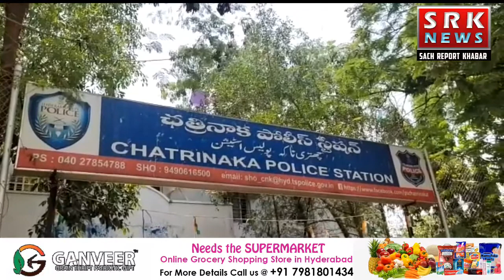Chatrinaka police given a statement about holi festivals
Chatrinaka police station  sho Syed Abdul Khader Jilani and m.swpna Si s swpna Si si manoj given a statement about holi festival